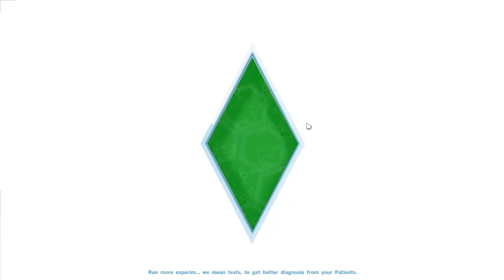Let's Play: The Sims 4 Get to Work (Part 2) Doctor Career!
The Sims 4 Get to Work Gameplay:
Gloria learns the baking skill, and gets more closer to Grace...but not enough for them to sleep together haha! Glen checks out the retail shops in the new neighborhood, and we find some pretty neat things! Later on Grace starts her first day of work, and I'm really excited to get more into this and the other careers!

SCHEDULE (Not solidified)
Sims 2 Perona Family - Anytime within weekdays or weekends
Just Me Challenge S2 - Every Saturday or Sunday
Sims 2 Life with Lore Anderson - Anytime within weekdays
The Sims 4 Legacy Challenge - Anytime within weekdays
The Sims 4 Andersons - Rare but anytime within weekdays
The Sims 4 Get to Work - Anytime within weekdays or weekends.
Peter Plays - Random; no specific time frame